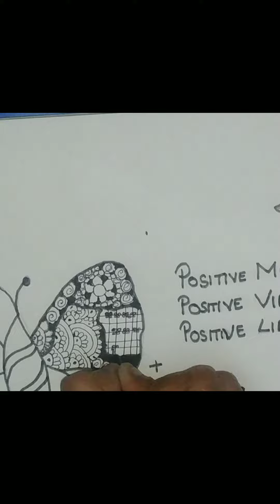Butterfly Mandala Art🖤 | Unicorn Family🦸🏻‍♀️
go and follow right now!!